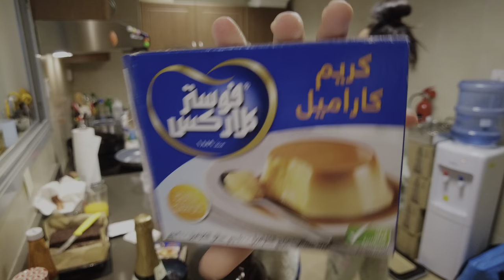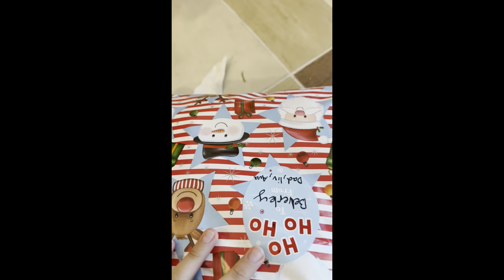CHRISTMAS 2022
So far the best Christmas i had in a long time!